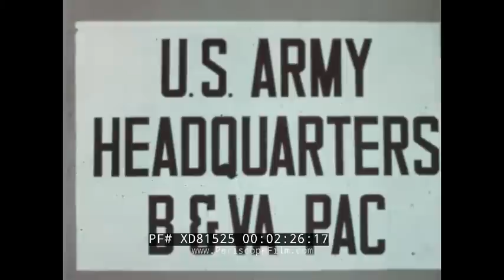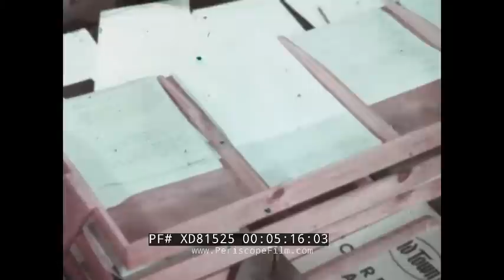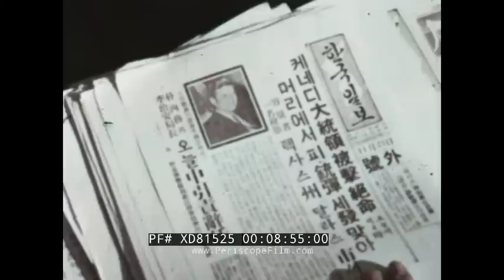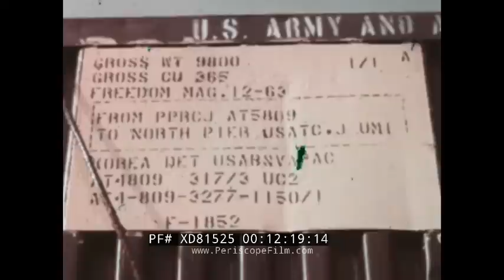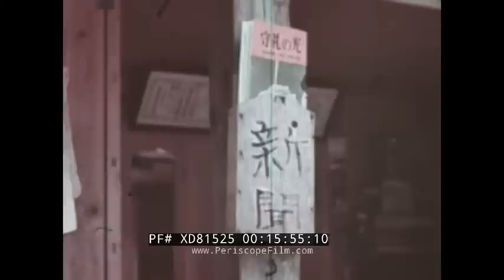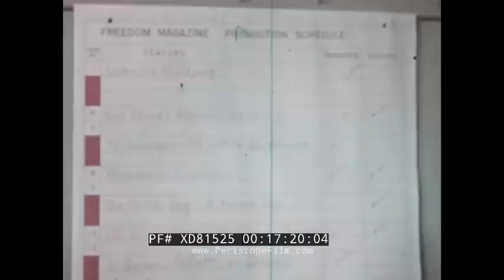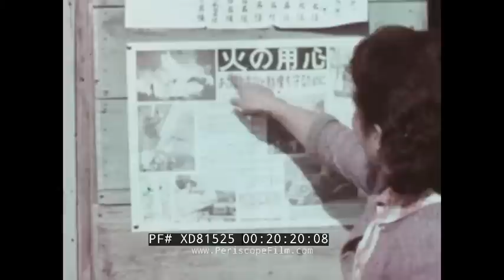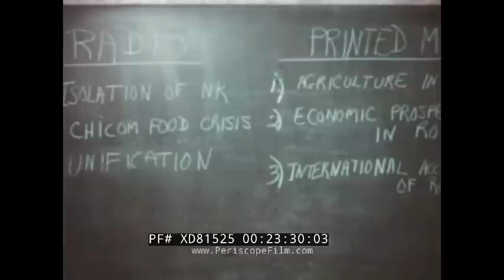“U.S. ARMY PSYCHOLOGICAL OPERATIONS PACIFIC” 1964 VIETNAM WAR PSYOPS TRAINING FILM XD81525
This 1964 US Army film looks at U.S. propaganda and psychological operations activities in the Asia-Pacific region. It begins by introducing the theater and the locations of different headquarters and centers for PsyOps. This is followed by different PsyOps including radio and TV broadcasting, and the printing of visual material like magazines, posters, and leaflets. Afterwards, the film highlights mobile PsyOps as well as support for combat troops. The film concludes with the support and training that the US gives to foreign military personnel, particularly in South Korea, Japan, Taiwan, and South Vietnam.

0:08 US Army Psychological Operations (Pacific, 1964), 0:17 a map of the areas under the US Pacific Command, 0:56 map highlights Psychological Operations Units in Okinawa including US Army Broadcasting and Visual Activity, 14th PsyWar Battalion Theater Army, and 18th PsyWar Company Advisory and Support, 1:42 list of other detachments in South Korea, Japan, Taiwan, and South Vietnam, 2:03 HQ of the PsyWar Operations in Okinawa, 3:44 soldiers working in a broadcasting center in Okinawa, 5:00 teletypes receiving daily news, 5:26 different civilian and military staff working on programming, 5:58 a program being recorded in a studio, 6:52 soldier monitoring enemy broadcasts, 7:15 a powerful radio transmitter located on Ganghwa Island, South Korea, 7:49 soldiers operating the transmitters, 8:03 a radio interview being taped directly in a Korean home, 8:45 an employee making TV interviews in the street, 9:01 a defector from North Korea being interrogated, 9:23 a Taiwanese military radio station, 10:05 a radio drama being recorded, 10:23 US and Taiwanese military personnel going over broadcasting scripts, 11:09 two men looking at a magazine prepared in Korea, 12:15 a large shipment of magazines arrives and they are distributed by girl and boy scouts, 13:27 aerial footage of Korea, 14:02 US army doctors treating people on a remote island, 14:22 the Busan Fish Market Center, 14:38 a man raising pheasants, 14:50 the World Vision Korea Orphan Choir, 15:08 distribution center of the Okinawa magazine printing section, 15:38 the magazine being distributed and read by people, 16:19 Camp Drake, Tokyo, 16:37 production of a magazine for the Japanese market, 17:27 the final editing of all magazines distributed in the Pacific including articles and diagrams, 18:51 Magazines being printed at the US Army Printing, Publications, and Records Center in Kawasaki, 19:35 posters and leaflets being printed in Okinawa, 20:21 women reading a news poster, 20:30 a propaganda leaflet being prepared for the US war in Vietnam, 21:00 propaganda booklets being prepared and loaded onto planes, 21:24 US and foreign military personnel being trained on how to integrate PsyWar strategies into their combat operations, 22:37 leaflets being dropped over an enemy position, 22:48 mobile radio equipment being put into place, 23:25 planning for future operations, 23:38 courses in psychological operations for foreign military personnel, 24:05 a mobile operational unit for PsyOps in insurgencies, 24:38 a mobile audio-visual unit, 24:50 meeting between US and Taiwanese military personnel, 25:30 a balloon launching operation in Taiwan, 25:57 US PsyOps staff providing assistance to South Vietnamese in broadcasting, printing, and propaganda analysis, 26:55 Vietnamese PsyWar school in Saigon, 27:45 summary footage of what has been seen so far, 28:51 “The End”